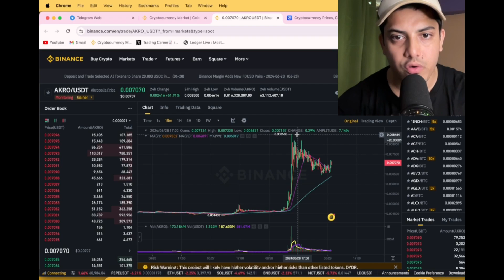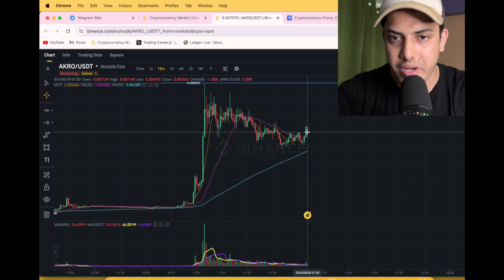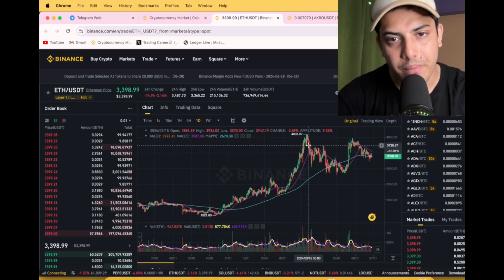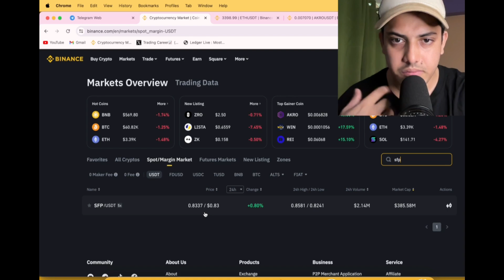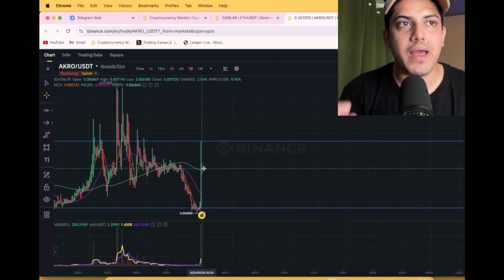Akropolis Price (AKRO) 100X in 2024| AKRO price prediction| Akro News today